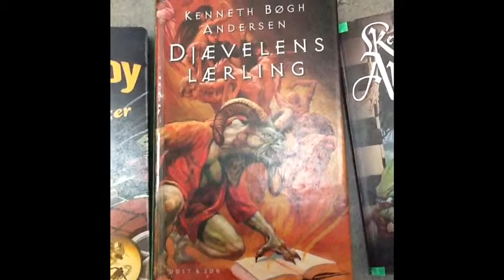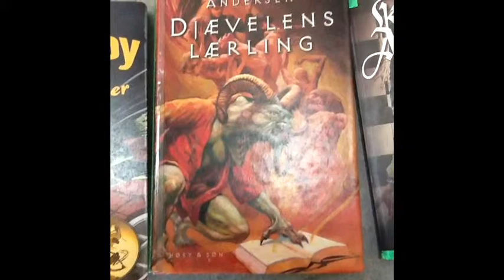Bogandmeldelse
Djævlens lærling af Kenneth B. Andersen